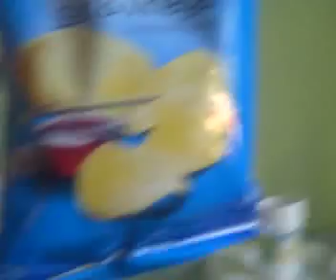Jerry the Tater Tot 2:Jerry vs. Giant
This video features the voice of Nick (after screwed with)
-Dudosaur and Nick